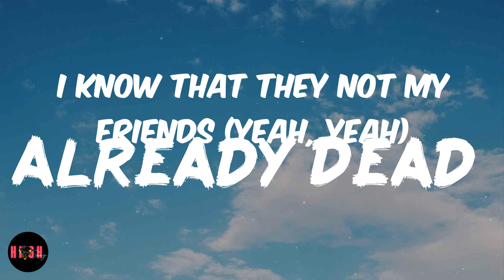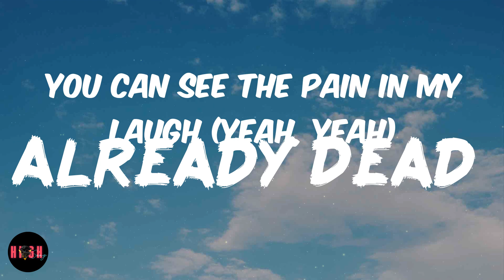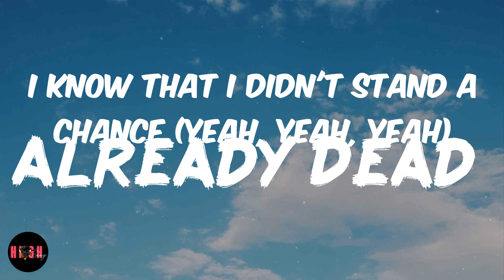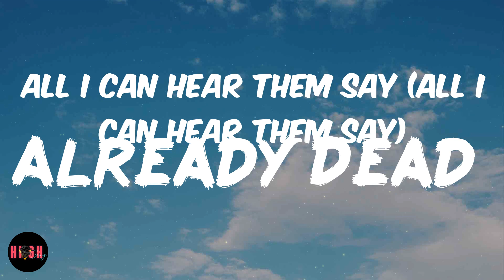Already Dead (Lyrics) Juice Wrld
Already Dead Lyrics / Lyric Video

Song Lyrics:

You can see the pain in my laugh (yeah, yeah)
Maybe I should try to pray again (yeah, yeah)
Try to wash away my sins (yeah, yeah)
I know that they not my friends (yeah, yeah)
But I'm friends with the drugs again (yeah)
Lost my heart, lost it all
So much drama, hold the applause
Shit's like a soap opera, straight downfalls
Nightmares on the cellphone, late-night calls
No soap opera, straight downfalls
Listen to the nightmares call
Have you ever been so alone? (Yeah, yeah)
That nobody's house feels like home (yeah, yeah)
I've been runnin' out of drugs and hope (yeah, yeah)
I don't even got a plug no more (yeah, yeah)
That you don't know what to feel no more? (Yeah, yeah)
Ain't no reachin' for the pills no more (yeah, yeah)
One more and you're on the floor (yeah, yeah)
I know that I didn't stand a chance (yeah, yeah, yeah)
I don't think I'll ever live again (yeah, yeah, yeah)
I'm only here by popular demand (yeah, yeah, yeah)
I'm stayin' alive for the fans (yeah, yeah, yeah)
You can see the pain in my laugh (in my laugh)
Demons comin' back from the past (from the past)
Feelin' like I'm 'bout to relapse (relapse)
All I can hear them say (all I can hear them say)
Is, "Everyone wants me dead" (is, "Everyone wants me dead")
Bitch, I'm already dead (bitch, I'm already dead)
I've been dead for years (I've been dead for years)